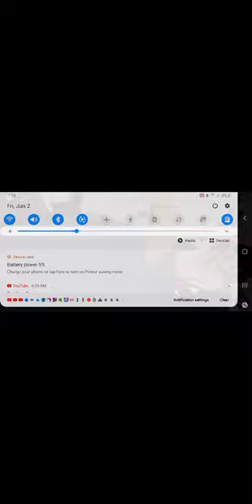carla carla carla carla carla carla carla carla carla carla npc are becoming smart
carla carla carla carla carla carl